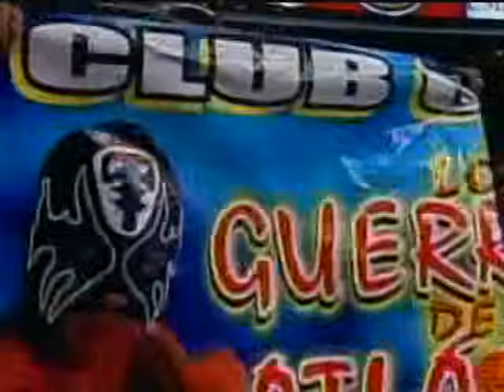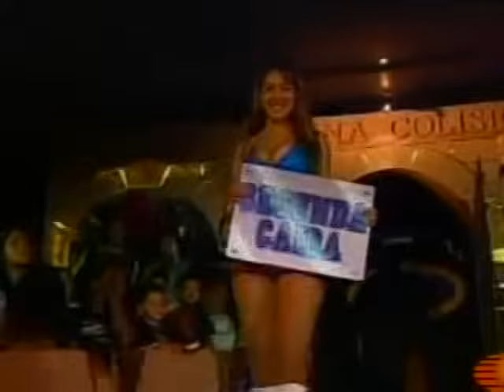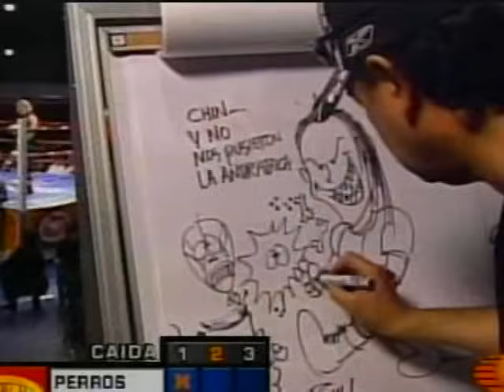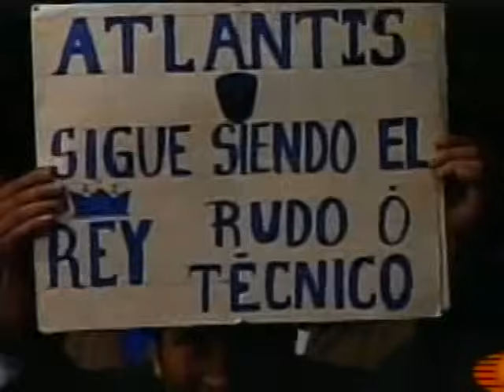RAYO DE JALISCO JR,DR WAGNER JR,PERROS DEL MAL VS LOS GUERREROS DE LA ATLANTIDA